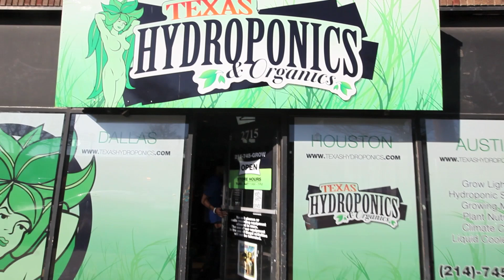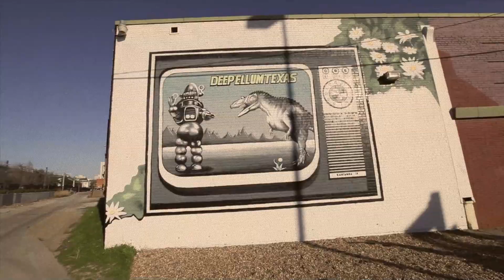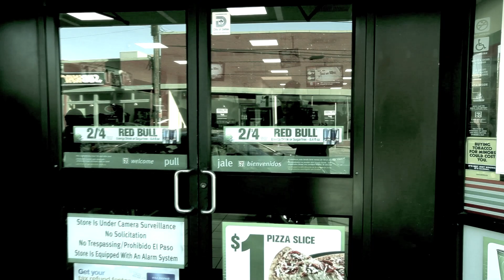DUNEY- RACK CITY FLOW